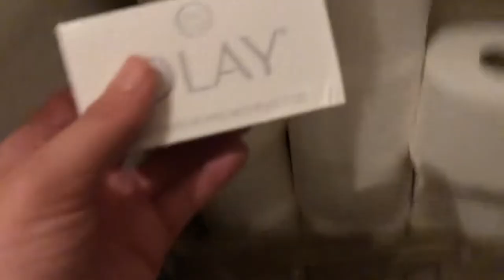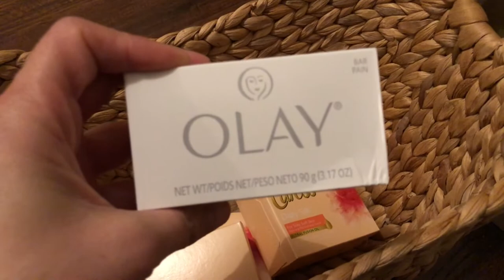*EASY* DELICIOUS CHICKEN POT PIE 😋 FALL DINNER IDEAS | VLOGTOBER IN CALIFORNIA 2020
The girls finished school the night before, so it was like a day off👏🏻 after shopping with Trin, I came home and made a Quick , Delicious Chicken Pot Pie😋 Recipe is below🧡

I don’t measure , so I’ll go by your families taste and likes 🧡

1 chicken breast of a Rotisserie chicken
2 cans of cream of chicken soup
1can of mixed veggies ( Drained)
About 5-6 small potatoes ( diced)
1/2 of small yellow onion ( diced)
1/2 cup of milk or cream of your choice.
Garlic salt
Granulated onion
Sage
Thyme
Pepper
Salt
Pat of butter
Mix and spread in a cast iron or baking dish, cut it your biscuits into small fours , layer on top and bake at 375° , when your biscuits look golden, take out and turn your biscuits so they’ll cook on the underside. It’s takes about 30-40 min to cook throughly. When cooked, spread butter on top and and pepper ❤️ Enjoy!